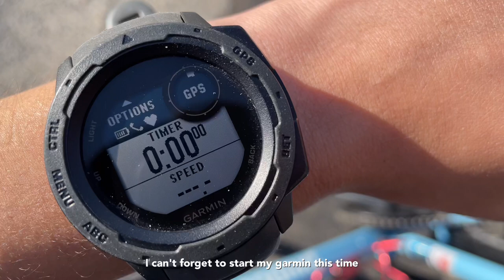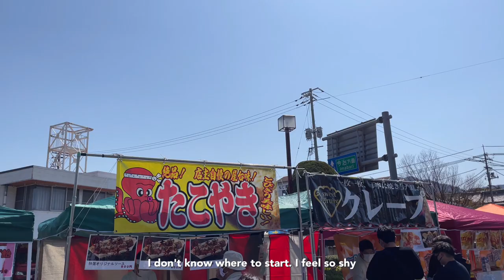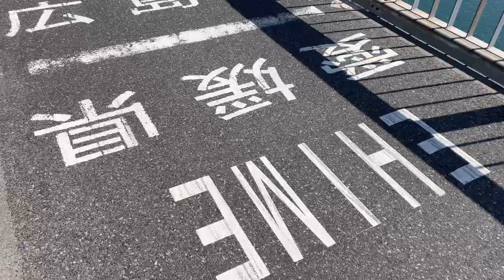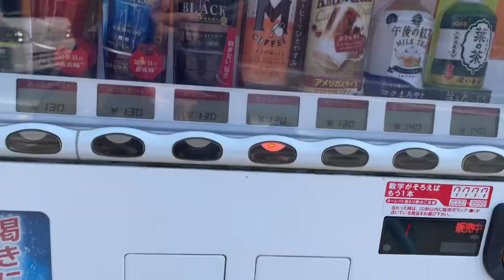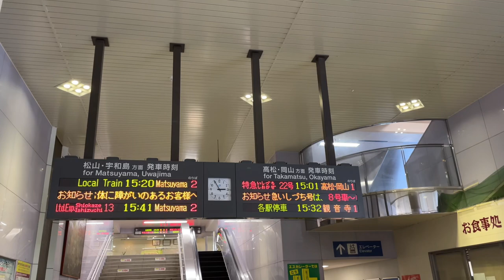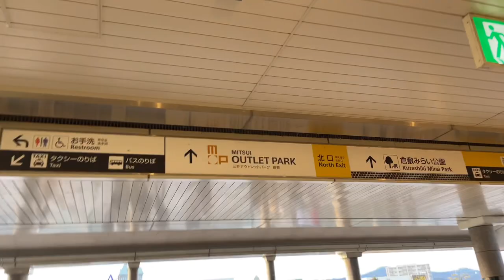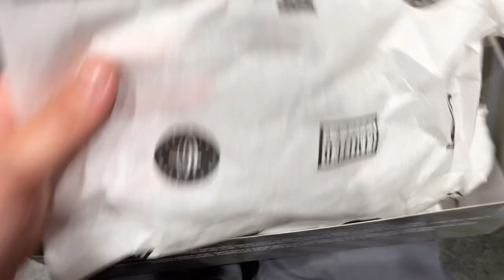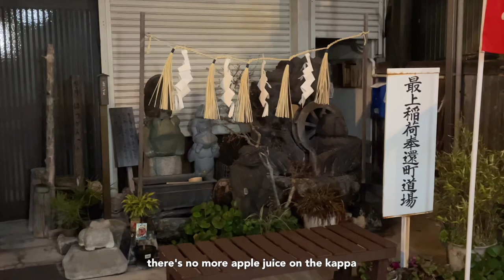japan vlog | cycling shimanami kaido, 75km bike ride, lemon festival, mitsui outlet park kurashiki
solo travel in onomichi & imabari, japan